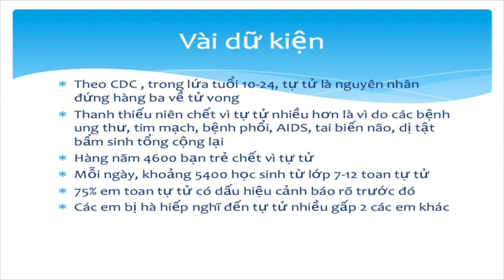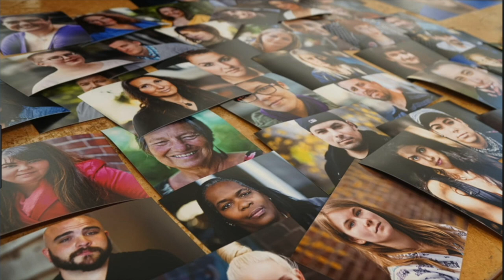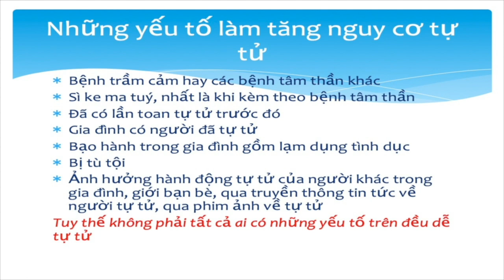VATV | Phỏng Vấn Bác Sĩ Đặng Vũ Chấn: Tìm Hiểu Về Bản Chất Vấn Đề Trầm Cảm Thanh Thiếu Niên - Phần 1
30/06/2019
Bích Phượng